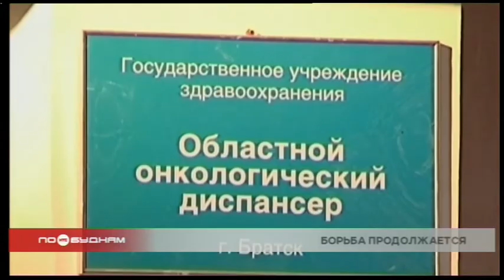Отделение онкодиспансера в Братске закрыли на карантин из-за коронавируса у пациента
Причиной смертей стал... коронавирус. В Иркутской области по-прежнему наблюдается рост числа летальных исходов от заражения Covid-19. В регионе с начала пандемии погибли более 200 больных.

Число заражённых в Прибайкалье за 4 месяца составляет 14 тысяч 251 человек. 818 из них госпитализировано. Но вместе числом инфицированных в Иркутской области растёт и количество тех, кто победил Covid-19. Таких пациентов уже свыше 10 тысяч. Не смотря на снижение активности пандемии, некоторые медучреждения региона, которые не были перепрофилированы в инфекционные госпитали, закрыты на карантин. Так, например, в Иркутске до сих пор не работает отделение медицинской части авиационного производственного отделения. А в Братске коронавирус диагностировали у пациента онкологического диспансера. В результате чего хирургическое отделение закрыли до 14 августа.

МАРИНА ЗУБАКОВА, заместитель мэра Братска по социальным вопросам: «Подверглись обследованию все работники, пациенты, которые находились совместно в палате с данным пациентом. И был выявлен ещё один медицинский работник, который осуществлял основной уход за данным больным. Мы полностью исключаем ситуацию, что пациент заразился от медицинского работника. Скорее, произошло наоборот, потому что все симптомы свидетельствуют о том, что медицинский работник заболел позже».